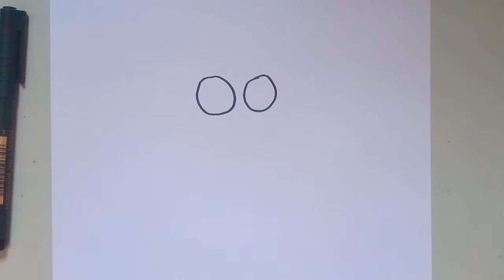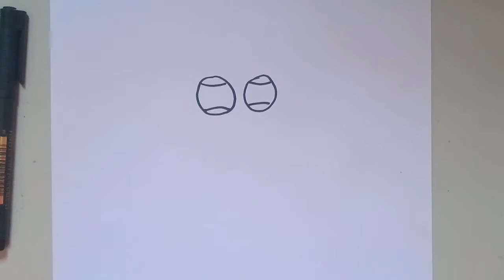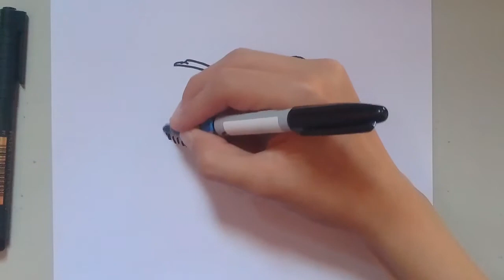Cómo DIBUJAR a el GRINCH FUNKO POP | Especial Navideño 2020 (2/4)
FELICES AMARGAS FIESTAS !!! En este video te estaré enseñando a dibujar a el Grinch Funko Pop espero que te guste;) Si quieres saber más sobre el canal ve